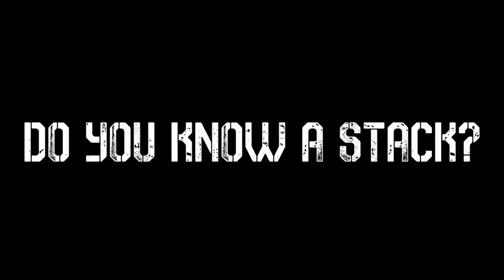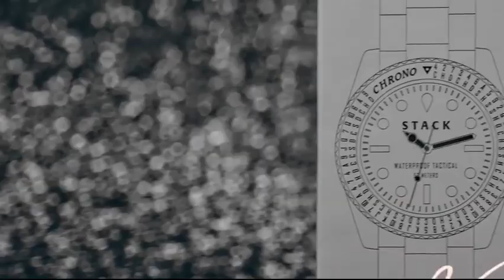Saturn Magic - Stack Watch by Peter Turner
to purchase this item or view our fantastic range of other magic products